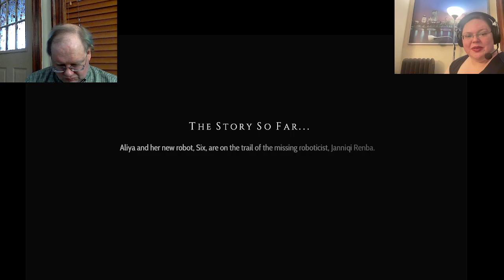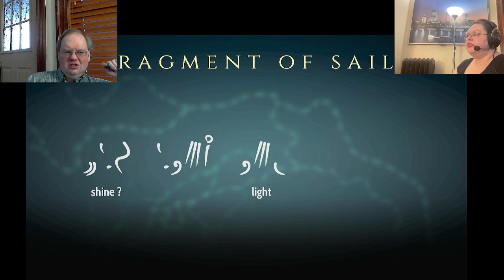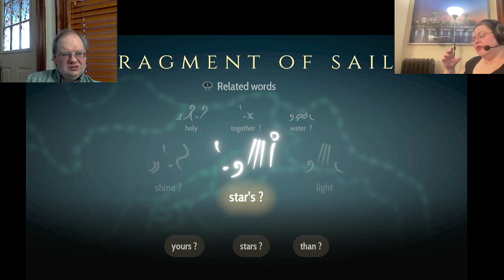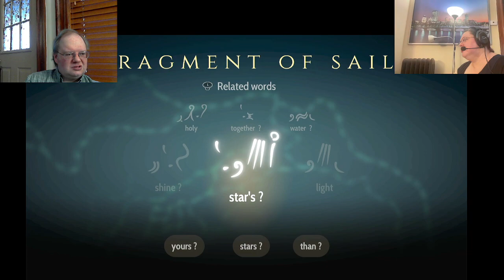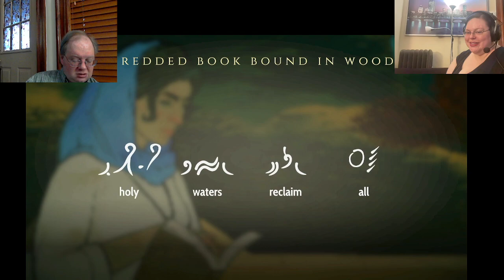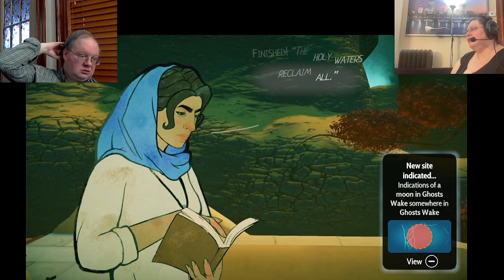Heaven's Vault, Stream 2 | Ancient Gaming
Let's play some more Heaven's Vault!  Will Aliya find Renba?  Will Six sass us off a cliff?  Featuring Tortoise's puzzle commentary and chats from one of the game's QA testers!

I stream Ancient Gaming (almost) every Saturday on Twitch at 3 p.m. EST!

And on Twitch @Zyllable